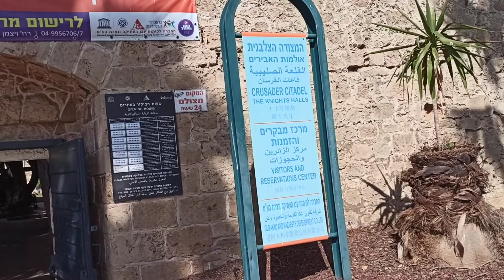הכניסה לאולמות האבירים בעכו.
הגן הקסום של עכו הוא הוא המבואה לאולמות האבירים לכלא עכו, סיור בעכו לקבוצות איכות, סיור יום הולדת בעכו.